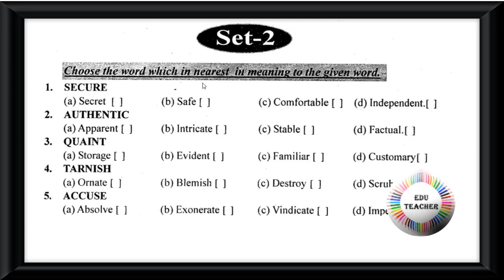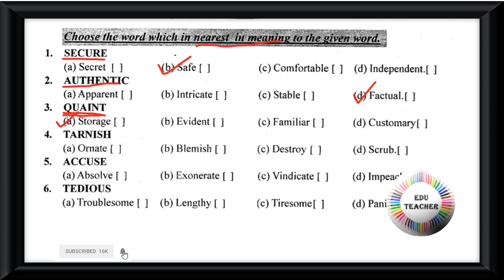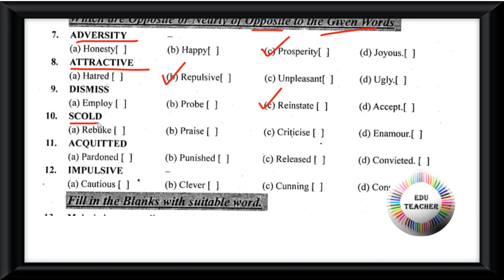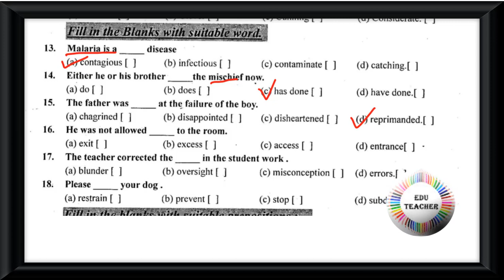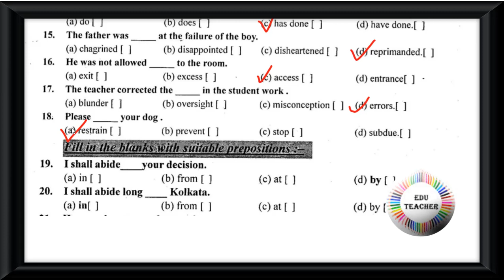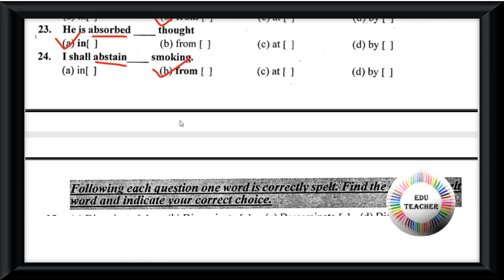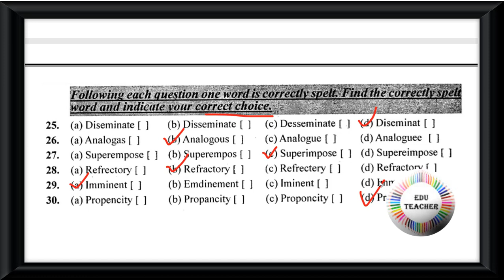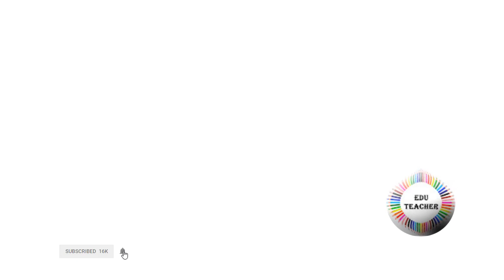Probable TET Mock Test English Language ইংরেজী ভাষা বিষয়ের প্রশ্নোত্তর পর্ব 2